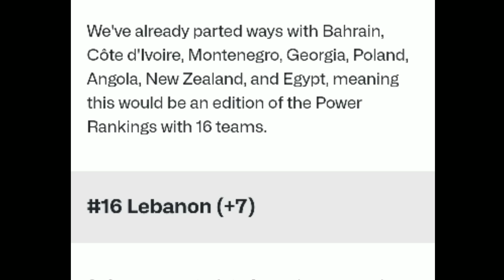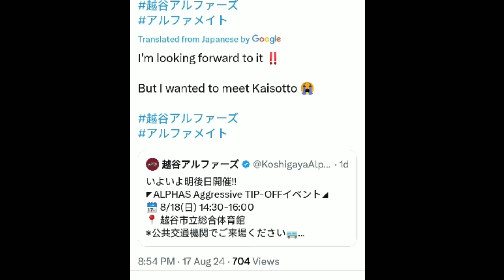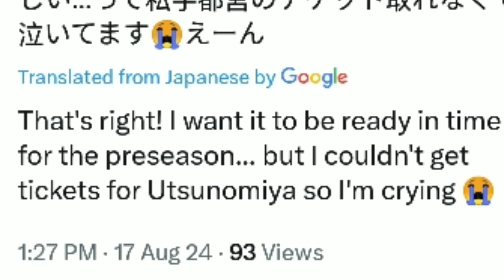RANK #22 sa FIBA DEHADO PA sa #34 GILAS! Kai Sotto KINASASABIKAN sa JAPAN! NGAYON LANG NANGYARI TO